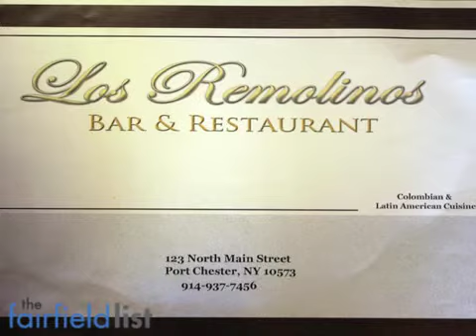Los Remolinos Restaurant, Port Chester NY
Lomo Saltado con Arroz,Colombian restaurant, Casual dress, Central American food, Live entertainment, Latin American cuisine, Karaoke on Saturday, Marguerita nights, Fully stocked bar, house seafood special